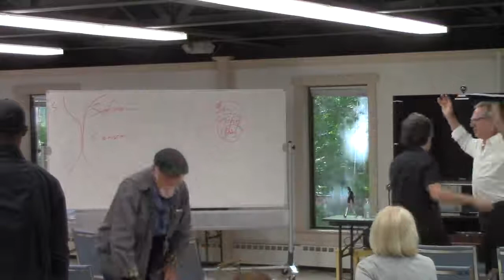Rick Barrett | SCS2017